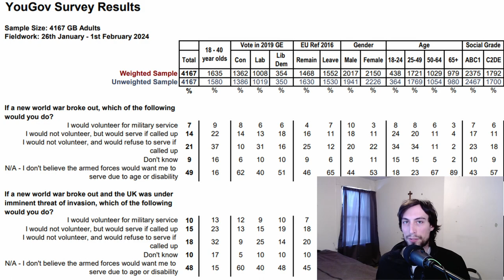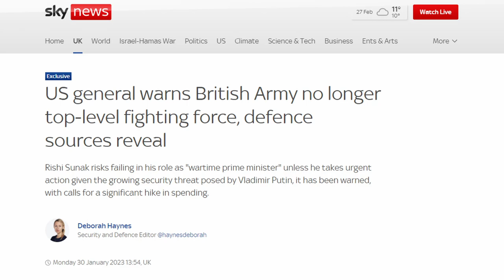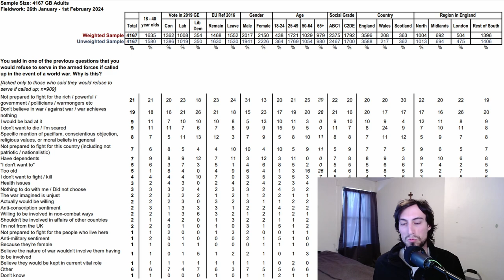Many British Would Not Fight In Event Of Invasion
A new survey conducted by You Gov finds that 1/3 of Britains would refuse to fight if drafted.

0:00 Intro
0:59 The Survey
5:22 Why They Will Not Fight
9:18 Social Contract
12:00 Seeing People Die
14:39 Solutions
17:35 A United Front